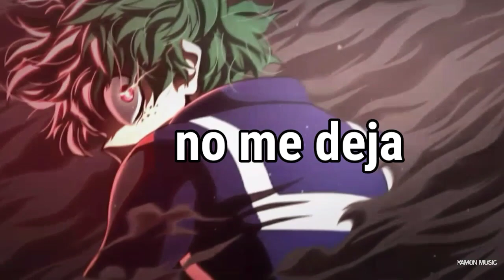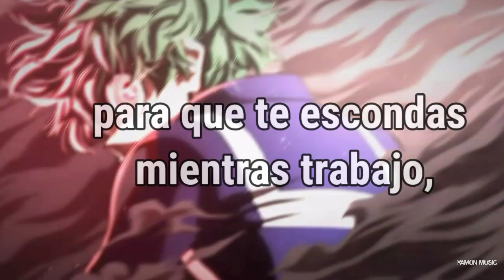NEFFEX - Inspired「Sub Español」(Lyrics)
🀄Inspired significado al español: "Inspirado"

『Contactame en:』

📄Lyrics/letra:

I'm just doing my best even though
I'm so stressed out
Everything just feels like a test
That I fail so depressed
When I can't seem to get out

But something deep inside won't let me quit
I swear that I'm inspired by all this shit

Something deep inside won't let me quit